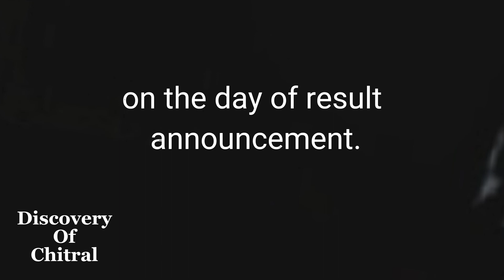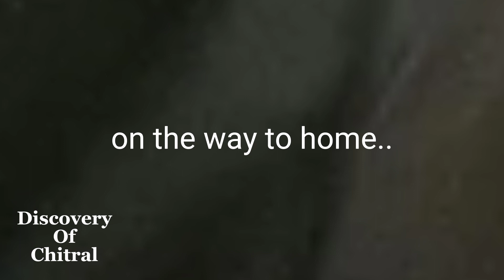Resultan hawala new video by discovery of chitral 2022||new funny video 2022||new chitrali funny vid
Jaam he result nisini ta laleem😅
nogh video.
haya videoar achi bila taatul video upload boni or high resoluted.